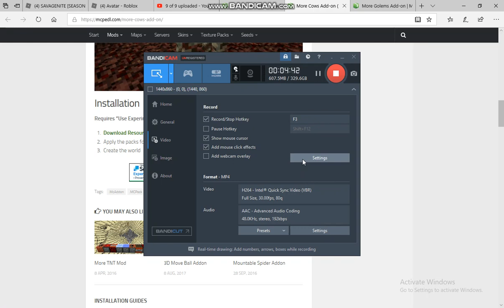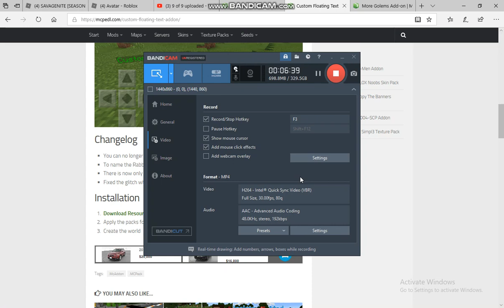ADDON REVIEW - FLOATING TEXT, AARON'S LONG SWORD, CUSTOM CROSSHAIRS ADDON REVIEWS! - MINECRAFT